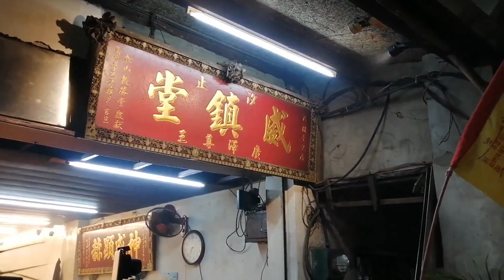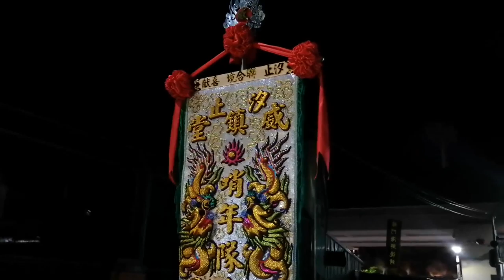【過境 汐止開廣宮新麒獅 香案＆入堂完整影片】~109汐止威鎮堂保安廣澤尊王南巡進香回駕遶境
（過境 汐止開廣宮新麒獅 香案）
(0:00)汐止威鎮堂-娃娃車,頭旗西燈
(0:55)汐止陳家廣澤尊王-布旗,執事人員
(1:09)汐止陳公舘-三本鑼(台北紫天樂社+松山聖德會舘)
(1:28)汐止威鎮堂哨年隊-繡旗＆汐止聯合境-麻豆鼓
(3:20)汐止陳家聯誼會-廣澤尊王 聖駕(中和双后宮+新北建興會轎班團)
(8:17)汐止威鎮堂-主帥轎~保安廣澤尊王 聖駕(汐止威鎮堂&汐止聯合境轎班團)
（入 汐止威鎮堂）
(14:59)汐止威鎮堂-娃娃車,頭旗西燈
(16:04)汐止陳家廣澤尊王-布旗,執事人員
(16:18)汐止陳公舘-三本鑼(台北紫天樂社+松山聖德會舘)
(16:42)台北協敬堂-神將團
(18:31)汐止陳家聯誼會-廣澤尊王 聖駕(中和双后宮+新北建興會轎班團)
(20:56)汐止威鎮堂哨年隊-繡旗＆汐止聯合境-麻豆鼓
(23:37)汐止威鎮堂-主帥轎~保安廣澤尊王 聖駕(汐止威鎮堂&汐止聯合境轎班團)